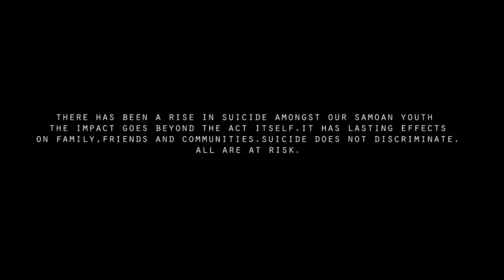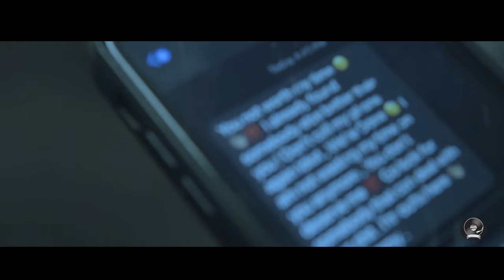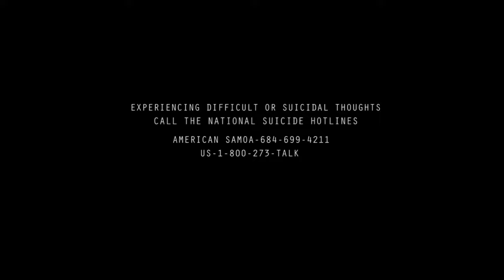Nancy - LE ALI'I E (Official Music Video)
DonnieBeatz Productionz.
Track Produced by: DonnieBeatz
Mixed and mastered by: Ucebooskie